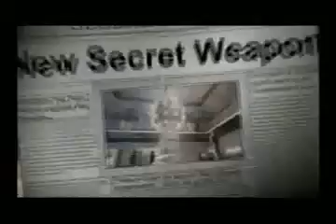Press Play Vol. 1 pt. 1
Hip Hop Music Video Doc